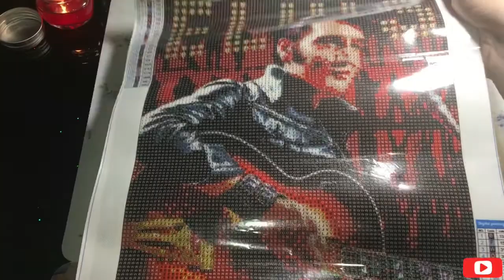DIAMOND PAINTING HAUL - Everydayecraft - Elvis Presley - Joker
Meine Bestellung :
Famous Star - Full Round Drill Diamond Painting - 30x40cm (Leinwand) - Everydayecrafts
Dc Green Hair Joker 45 * 30cm (Leinwand) Full Round Diamond Painting - Everydayecrafts
Mickey Mouse 30 * 40CM (Leinwand) Full Round Diamond Painting - Everydayecrafts
Novel Lipstick Point Drill Pen für DIY Strasssteine Bild Diamond Pai – Everydayecrafts
Point Drill Pen 5D Diamantmalerei DIY Key Shaped Strasssteine Craft T – Everydayecrafts
Point Drill Tray Aufkleber Anti-Rutsch-Matte für 5D Diamantmalerei DIY Tool - Everydayecrafts

Wenn Sie Fragen haben, kommentieren Sie bitte unten oder senden Sie mir eine

Liebe grüße
Tina